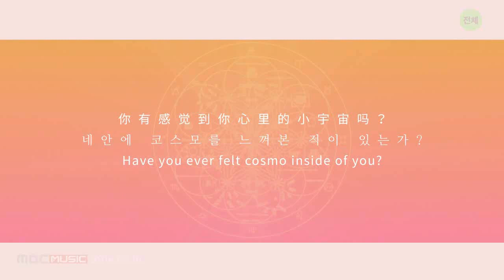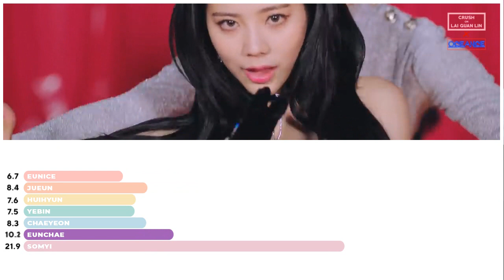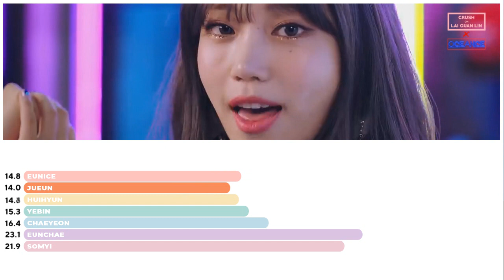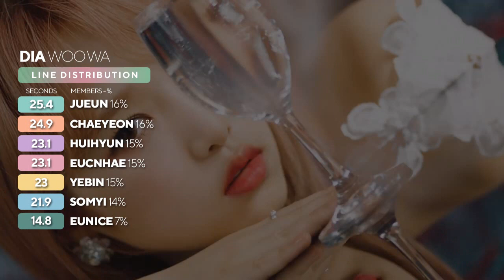DIA - Woo Wa (Line Distribution)